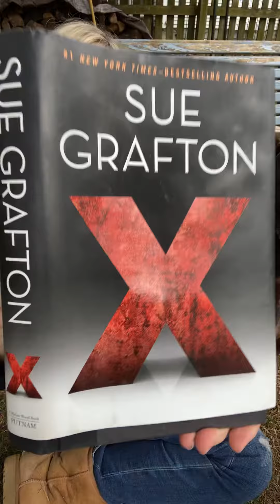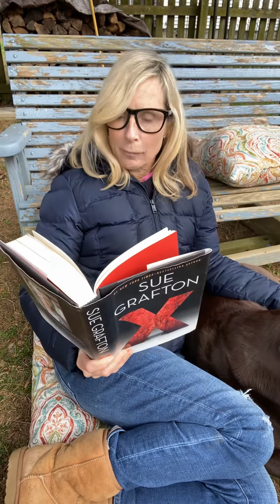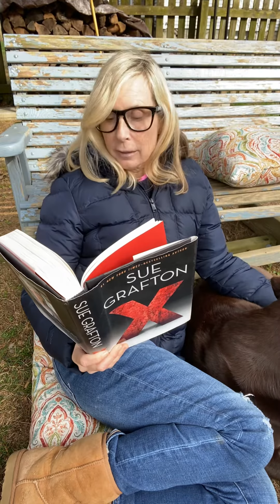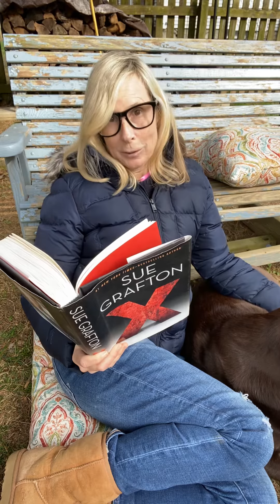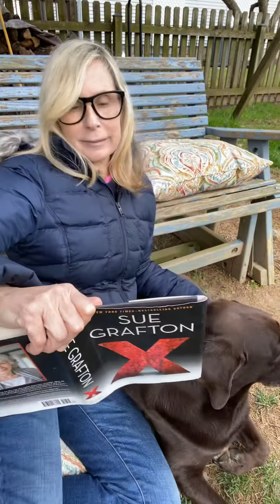X- Chapter 2- Sue Grafton